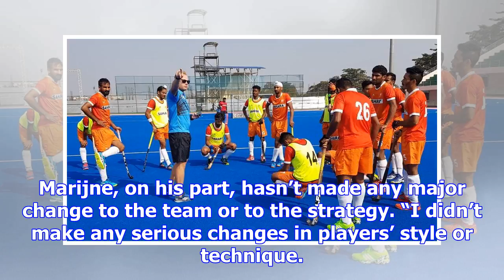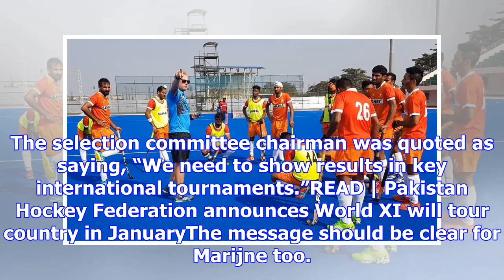Hockey world league final 1st real challenge for india coach sjoerd marijne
Though Sjoerd Marijne has spent just over two months as the chief coach of the Indian men’s hockey t...